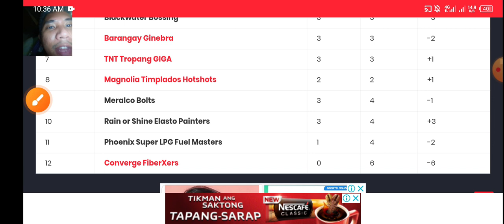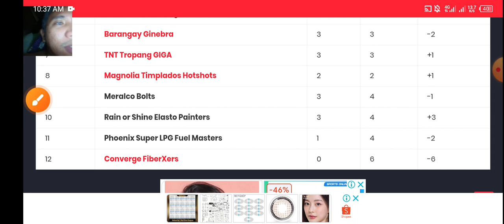PBA TEAM STANDINGS AS OF APRIL 12, 2024